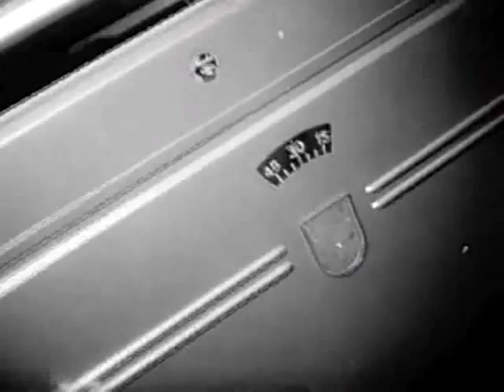WORST CASE SCENARIO - Eight Penny Nail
RIP my darling husband. I made this for Scott on his bday years back.

Formed in Olympia, WA during the mid 90s, members are

Brandt Sandeno (Chorea, Glad, Giant Henry, Replikants, Survival Knife, Unwound,
                            Young Ginns, Bastard Bitch)
Chris Jordan (Glad)
Justin Trosper (Giant Henry, Internal External, Replikants, Severed Lethargy,
                         Supertanker, Survival Knife, Unwound, Young Ginns)
Scott Larsen (Baka Mono, Lice, On the Take)

KRS/5RC Compilations
KRS100 A Slice of Lemon 2CD/2LP
VMFM26 SelfTitled CDlLP (Vermiform)
TMU 014 Blood of Christ 7" (Troubleman)

LK121 Self-Titled 7" (Lookout!)
Bumpidee #1 - Self-Titled Cassette (Bumpidee)